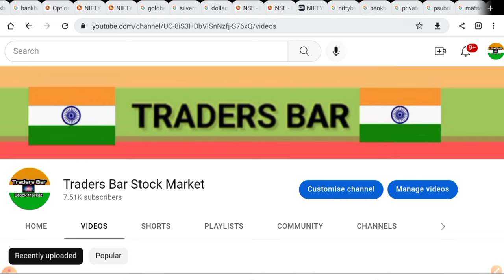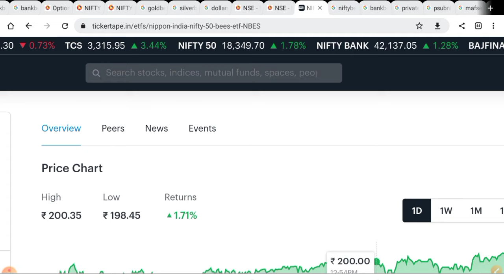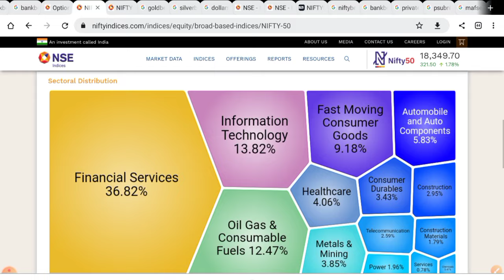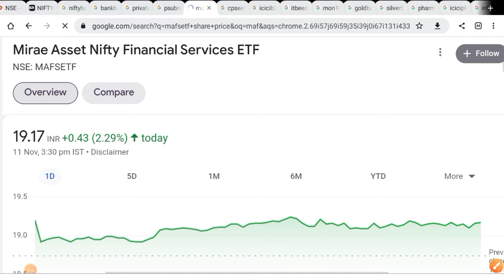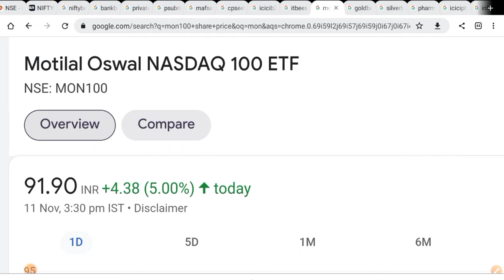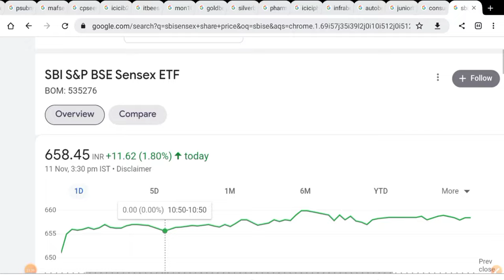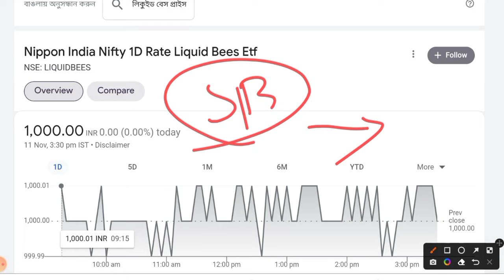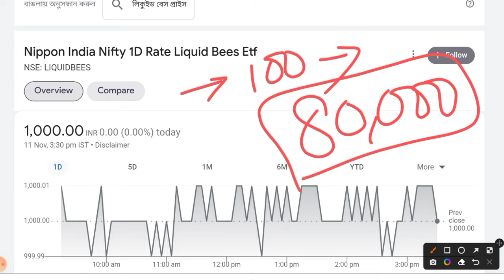Best 18 ETF = 99% Stock, ये ETF पुरे share Market को cover करता है, सिर्फ Beginners के लिए